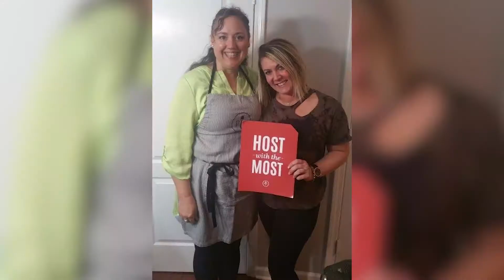Make Your Back to School and Every Day Better!